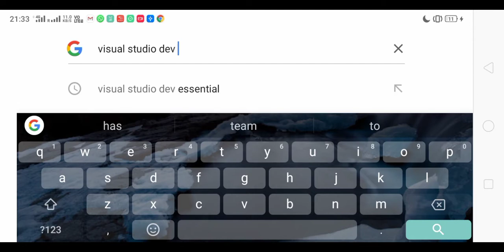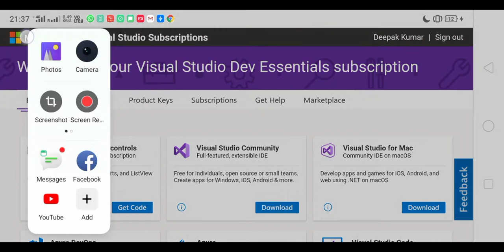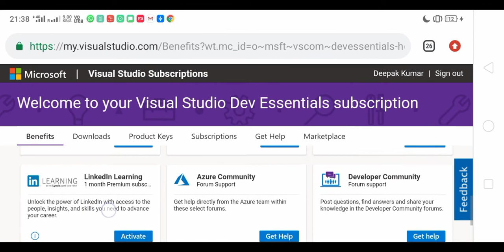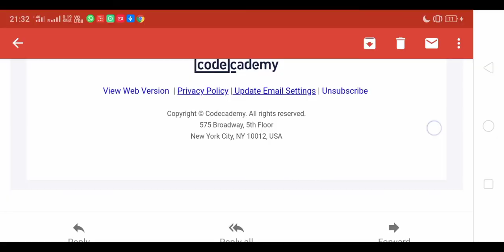Microsoft+Visual Studio offer|| Learn DATA SCIENCE,PROGRAMMING,CLOUD SKILL for free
How to enroll in the MICROSOFT VISUAL STUDIO DEV ESSENTIAL offer?

Step 1: Make an account on microsoft

step 2: Switch to dev essential page via below link

Link:
step 3: Activate your offer by  clicking on join now option and will redirect you to microsoft account

Step 4: Hurray! Enrolled in the offer
KEY OFFER OF THE BUNDLE**
      LINKEDIN LEARNING
      AZURE CLOUD CREDIT ($200)
      DATACAMP SUBSCRIPTION
      PLURALSIGHT SUBSCRIPTION
CODER MAGAZINE (SUBSCRIPTION FOR 1 YEAR)

Note: Don't just go for the certificate,instead focus on enhancing your skill as this will help you in getting job not the certificates.

Topics coverd in thid video:
microsoft offer
azure
microsoft azure
microsoft offer
learn cloud free
offer microsoft
visual studio
azure credit
pluralsight
datacamp
linkedin learning free
coursera free certification
coursera python
corsera courses
free certification
coursera online courses
coursera
coursera learning
datacamp offer
python
R language
Data scientist
data engineering

coursera free
free courses
free online degree
udemy free
free online business courses
free ivy league courses
free computer classes near me
free online art classes
nfosys courses
get job at infosys
how to get job in infosys
infosys certification program
infosys certification courses
how to get job in infosys for freshers
infosys python training
infosys online courses
how can i get job in infosys
how to get a job in infosys as a fresher
infosys online certification course
infosys python course
how to get infosys job
infosys online training
infosys e courses
infytq foundation courses
how to get job at infosys
how to get placed in infosys off campus
how to get a job at infosys
infosys free courses
how to get job in infosys company
how to get job in infosys after btech
how to get placement in infosys

aws courses for beginners,
aws courses free,
udemy free courses aws,
aws certification courses,
aws training courses,
aws full course,
aws free online courses,
aws online courses,
aws course,
aws course arabic,
aws concepts course linux academy,
aws courses beginners,
aws course content,
aws crash course,
csc aws course,
aws complete course,